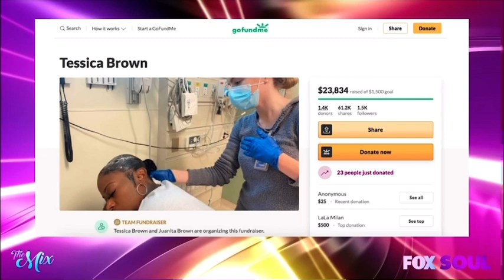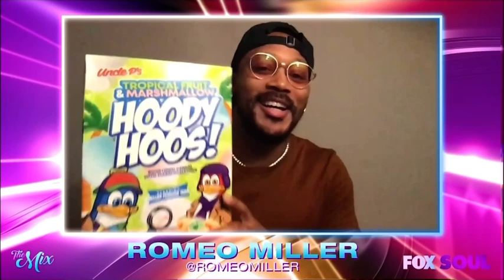Leah Henry Spilling Lemonade with The Hosts of Fox Soul's "The Mix": Apryl Jones + Dre. Dre & More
When I was a student at Howard University when we went to a carry out and ordered "A Mix," half tea and half Lemonade. I'd like to say I brought both to my friends at "The Mix," on Fox Soul. I spilled on the latest celebrity news, like Moneice Slaughter claiming that Dr. Dre and Apryl Jones have BEEN an item! Did you hear about Tessica Brown aka "Gorilla Glue Lady" getting a full time agent and management? Did you hear about what Machine Gun Kelly got made for a sign of his love to Megan Fox? Well if you want to catch me spilling this Lemonade!